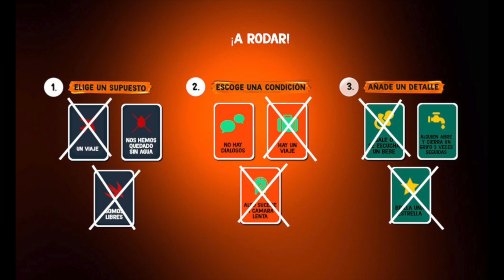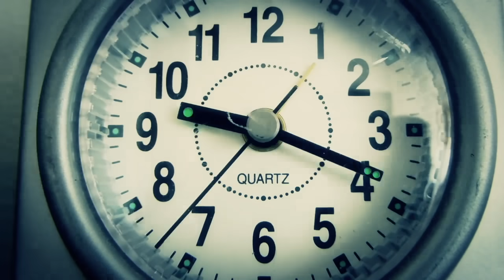LA PASTILLA DEL TIEMPO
Él se olvida del cumpleaños de ella y ella se va enfadada. Una pastilla mágica le ayudará a resolver este descuido